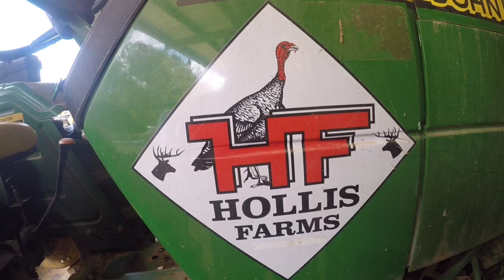JOHN DEERE & STIHL "Dead Pine Trees" 🌲🌲🌲 at Hollis Farms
Slow hunting this morning so we need to get some work done in the deer pens with the John Deere, and the Stihl chain saw.